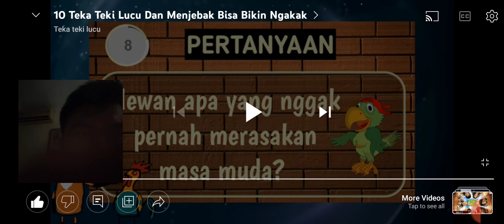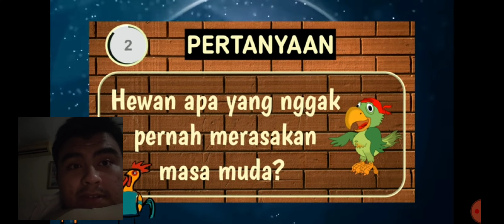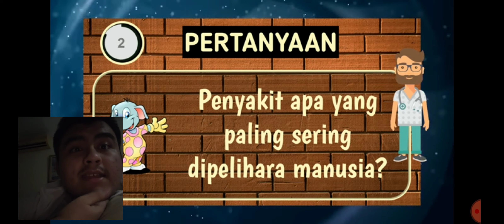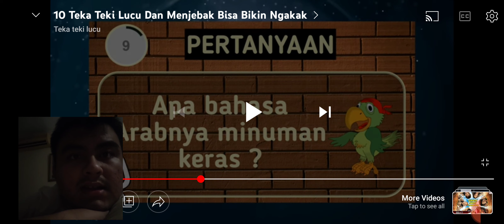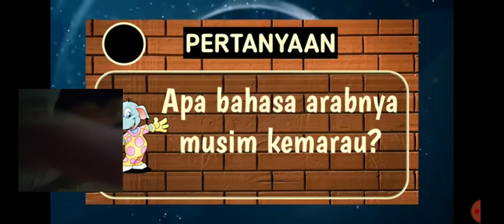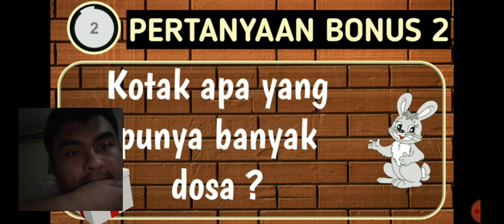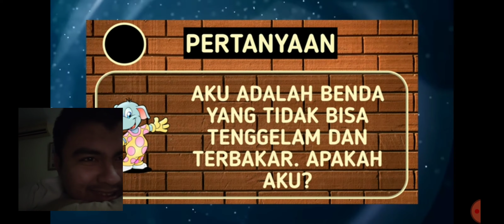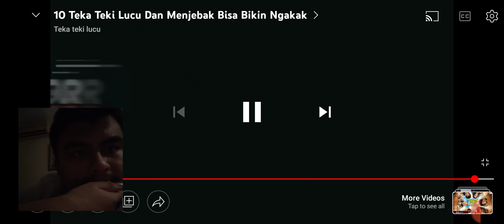Sebelum kamu mati, bisakah kamu menonton video ini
Video ini adalah tentang saya buat jawabkan teka teki berbahasa indonesia.